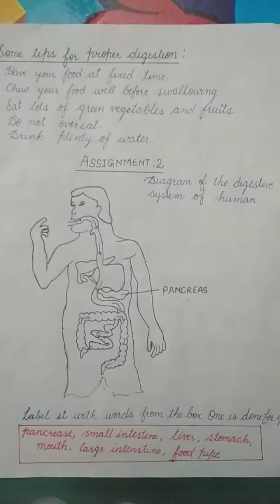Food and digestion (Digestion)